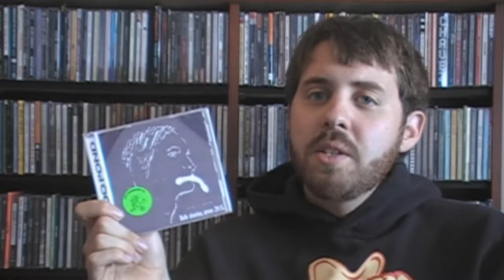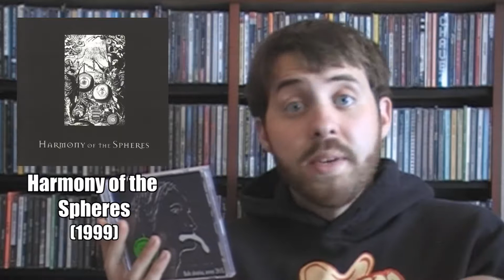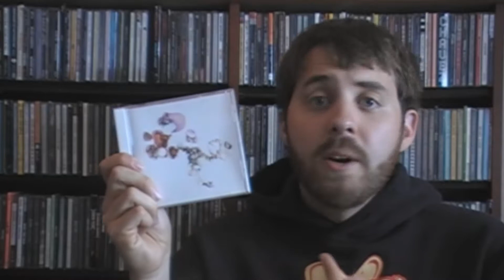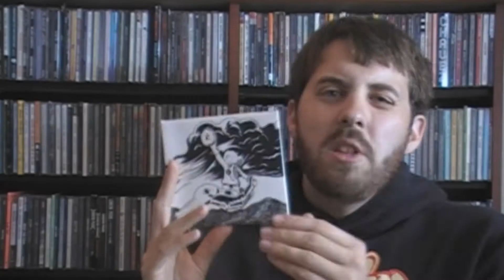WILT Vlog: Drone Vlog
The Experimental vlogs are definitely my favorite videos to make, but like “The Ambient Vlog” I wanted to hone in on a more specific genre of experimental music: drone music. Drone is a unique genre that you may have a hard to liking on your first listen. It may seem unorthodox but it has a dedicated following. There are hundreds of drone bands out there, some of which have surfaced into the mainstream. On this vlog, I will show you a handful of amazing drone records that are out there. If you find any of the songs you hear interesting, I encourage you to do some further investigating on the genre and listen to more of what it has to offer.

OLIN'S PICKS:
1. “Bufo Alvarius, Amen 29:15” by Bardo Pond
2. “Phenomena 256” by Experimental Audio Research
3. “The Ballasted Orchestra” by Stars of the Lid
4. “Being There” by Yellow Swans
5. “At All Ends” by Yellow Swans
6. “Love Is A Stream” by Jefre Cantu-Ledesma
7. “The Conduit” by Jarboe
8. “The Snowbringer Cult” by Isengrind, TwinSisterMoon, & Natural Snow Buildings

ADDITIONAL MUSIC:
"Best Girl" by Trocadero